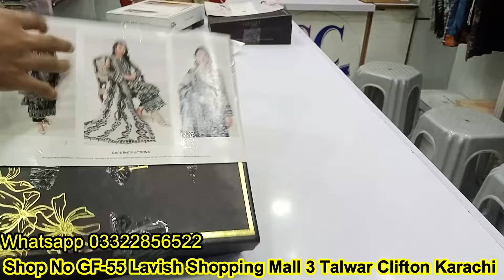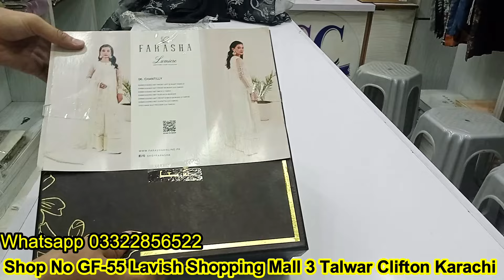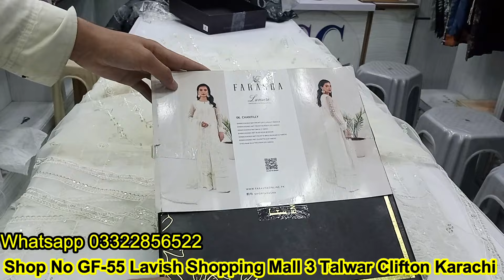Original Designer Wedding Party Wear Dresses Available at Sharif Collection